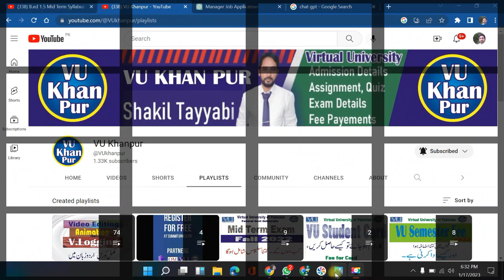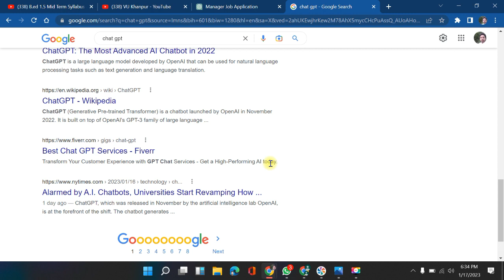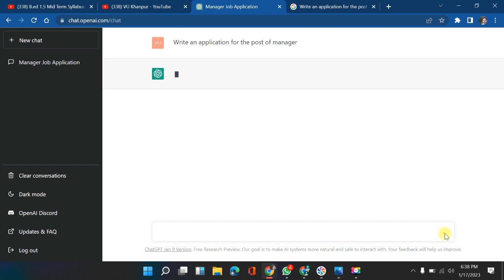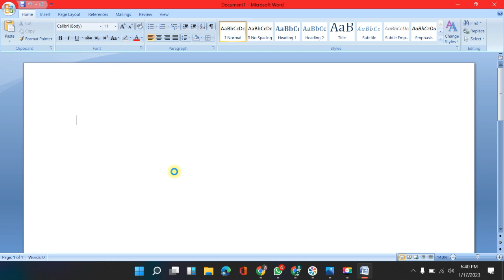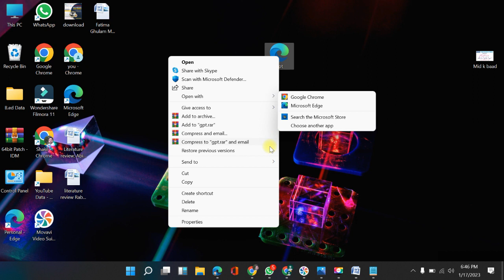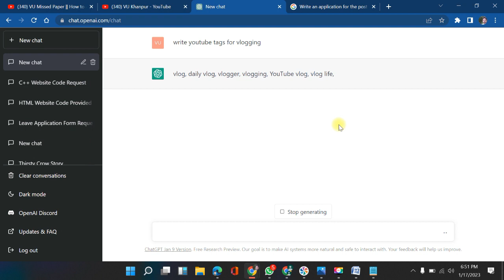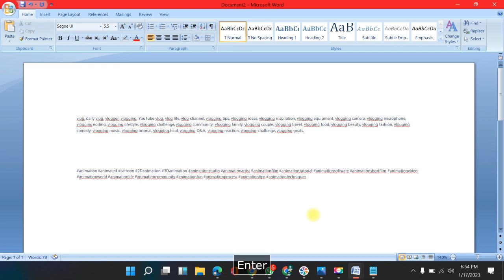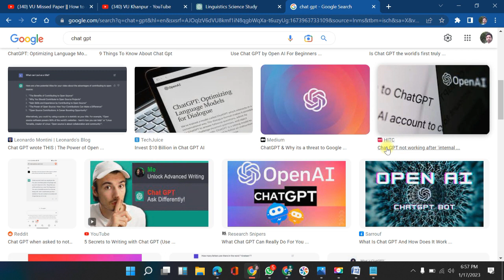What is ChatGPT and How You Can Use It | ChatGPT Tutorial | ChatGPT Explained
1. Visit the OpenAI website and create an account.
2. Browse the API keys page to generate a new API key
3. Now, copy and save the API key safely to access the Chat GPT model when needed.
4. If you use Python language for Coding, then the OpenAI Python package must be installed to access the ChatGPT model from the Python code, this package can now be installed by using the command line – ‘pip install openai’
5. Once the package is installed, try accessing the ChatGPT model to produce an answer to any human or natural language text or data.